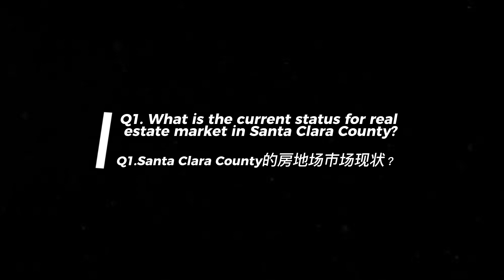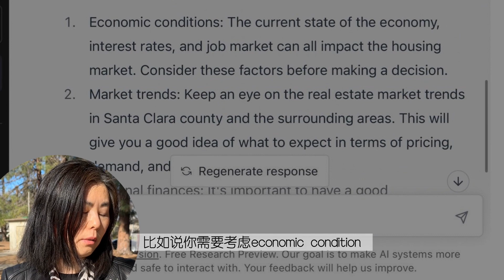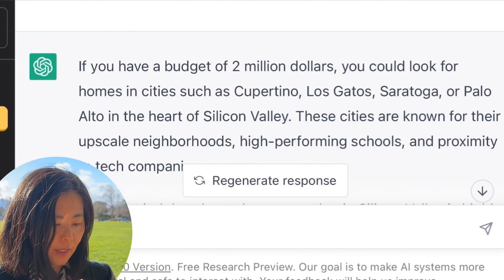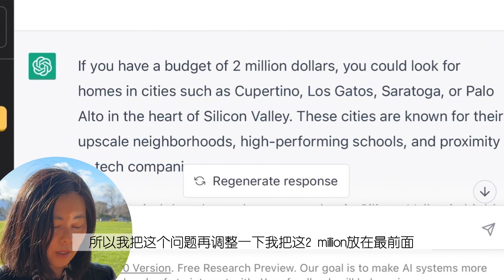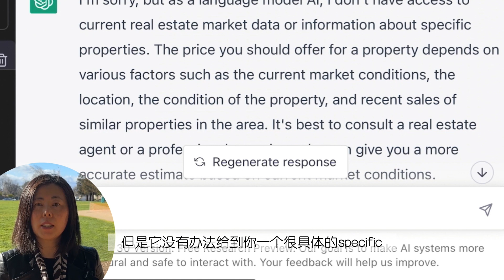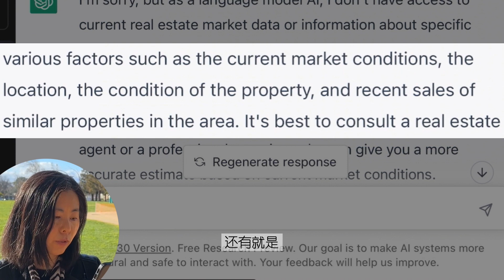Can ChatGPT Replace Real Estate Agents - ChatGPT可以帮你买房子吗？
最近被大家讨论的最火的话题就是Chat GPT，它是一个AI的智能聊天软件，可以回答一切问题，甚至可以帮你编程，写书，写剧本等等。今天我来测试一下它可以代替我们房地产经纪人的工作吗？它可以帮想买房的人找到最合适的房子，甚至出一个最佳的offer吗？

0:00 Intro
0:34测试-1 Santa Clara county的房地产市场现状如何？
01:35 测试-2 现在应该在Santa Clara county买房还是等等？
01:54测试-3 硅谷买房最好的区在哪？
02:52 2百万美金预算在硅谷买房最好的区？
04:35 具体房屋出价建议
05:24 用后体验总结

这里是怡居硅谷。我是Sophie Shen, CFA。硅谷Top 1% 资深房产经纪人。

💖您还可以在这找到我和我的团队💖
微信公众号：YijuSV - 怡居硅谷

如果您是卖家，Sophie Shen 房产管理团队为您全方位打造完美待售屋。带您体验从修葺、估价定价、市场营销到上市房产以及后续交易等一站式买卖房屋的完美经历。
如果您是买家，我和我的团队也会使用Top经纪人关系网为您寻找满意的房源以及分析竞价策略。

美国买房 硅谷房地产 硅谷房价 买房 卖房 投资

This is the channel to share the latest real estate market info in Silicon Valley, the update in financial, loan and mortgage knowledge, how to build wealth through real  estate investment and what it is like to live in Silicon Valley, one of the most expensive places in United States.

Sophie Shen | Bay Area Real Estate | Silicon Valley Real Estate | San Jose Santa Clara Sunnyvale Cupertino Mountain View Palo Alto| Top 1% Real Estate Agent | Top Real Estate Agent in Santa Clara Silicon Valley

Sophie Shen Real Estate Team
CalBRE#: 01837259
NMLS#: 312283